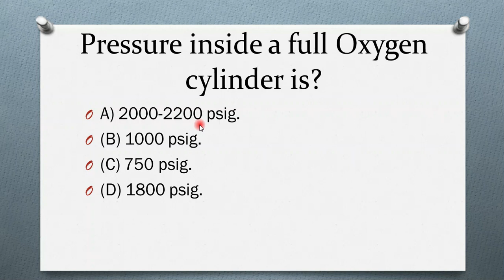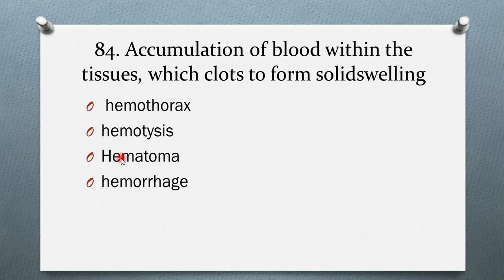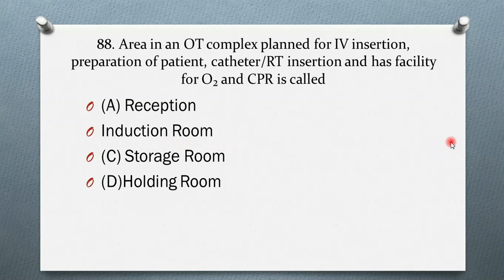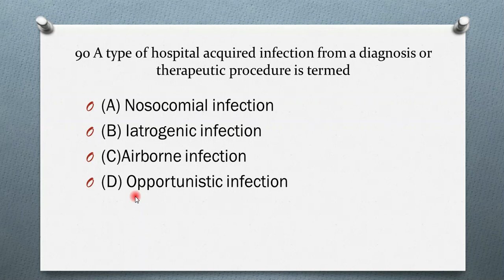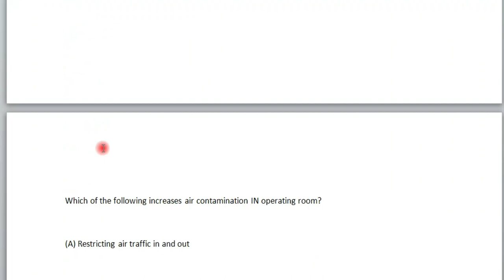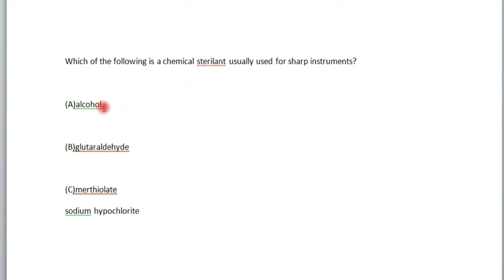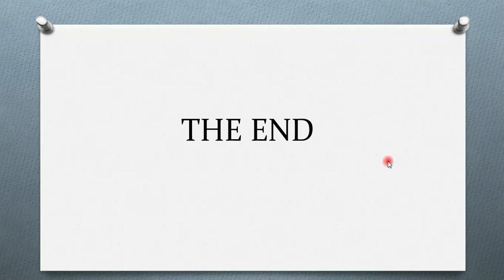MCQ that came in OT Technician Government Exams of Uttarakhand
Recently on 13 March 2022 Uttarakhand Government took a exam of 100 marks in which there was 100 questions .
20 of them are discussed in this video
these are very important questions for to technicians